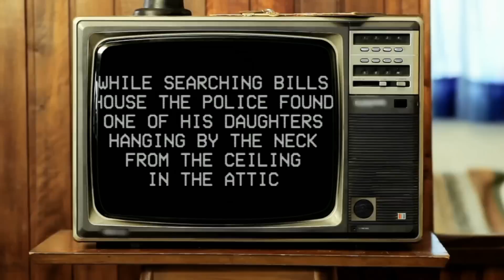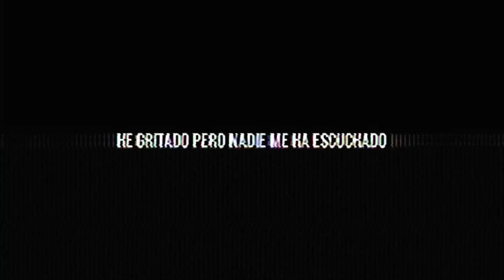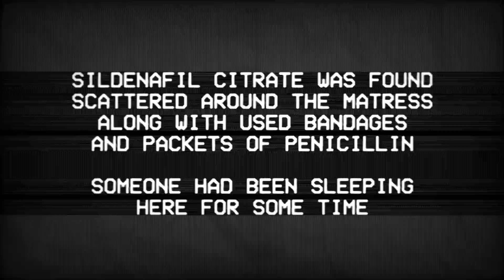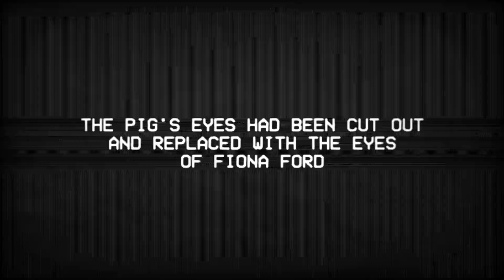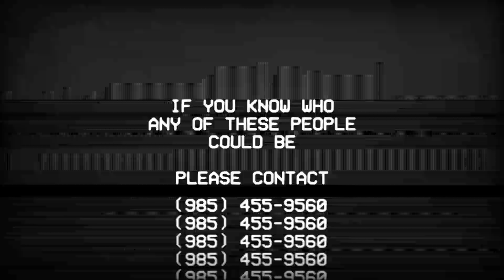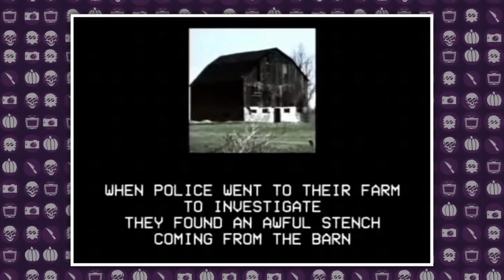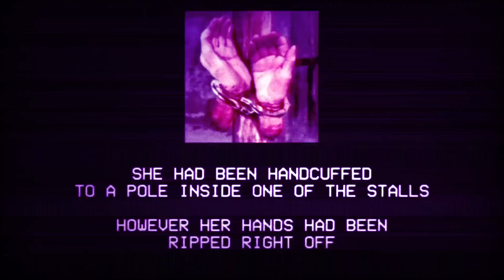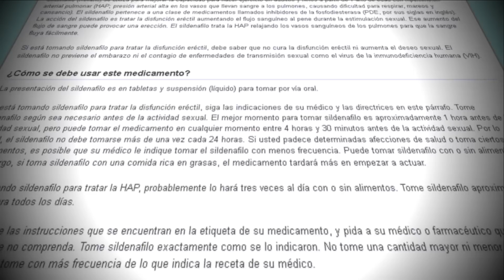La Serie de TERROR ANALÓGICO que SUPERÓ todos los LIMITES - UrbanSpook: The Painter (VOL. 2)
"¿Estas dispuesto a superar todos los limites?"

🔴▼𝐏𝐀𝐑𝐓𝐄𝐒▼🔴
► Introducción: 0:00 - 2:39
► Sexta Cinta: 2:39 - 7:52
► Explicación y polémica: 7:52 - 12:33

• Cain Vargas - 💜 W ABSOLUTA 💜
• Noah Nuitao - 💜 W ABSOLUTA 💜
• María Adela - 💜 W ABSOLUTA 💜
• Jonhka Rosswell - 🏅 LEALTAD🏅
• Roberto López - 🏅 LEALTAD🏅